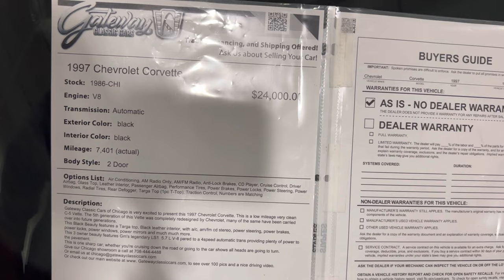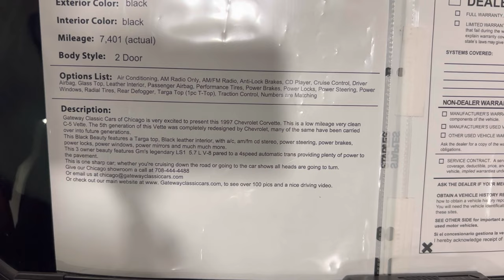Visiting Gateway Classic Cars Pt4